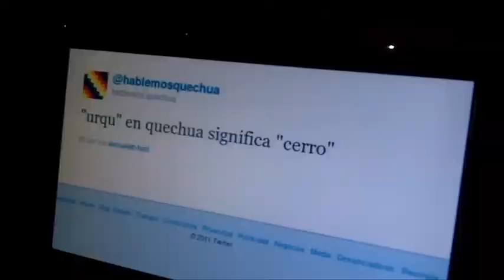PixelHack Arequipa - Visita guiada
En la noche del jueves 7 de marzo celebramos el primer acercamiento presencial con la comunidad arequipeña, incluyendo a los interesados a participar en nuestro Lab y talleres.

Las siguientes visitas guiadas serán del 12 al 16 de marzo (40 minutos) desde las 3pm. Te esperamos en la Galería de Arte (Sala 2) del Centro Cultural Peruano Norteamericano - Calle Melgar 109.

¡Un abrazo para los que nos acompañaron y con quienes conectamos!

¿Qué es Pixelhack Arequipa?

Cámara y edición: Diego de la Cruz
Música: "bit 1", del álbum Spektrum Collection por 8 Bit Sound